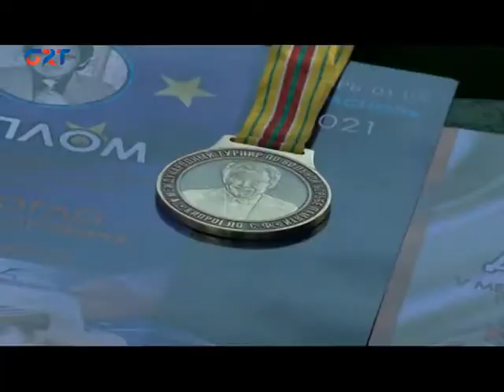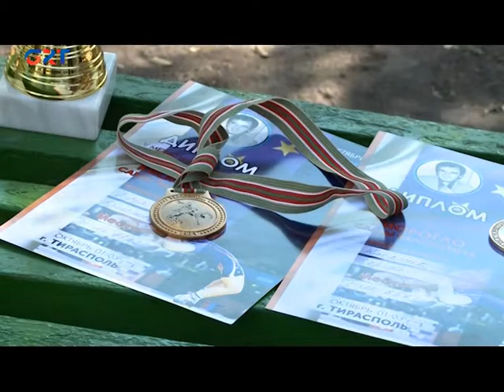06 10 21 KOMRAT SPORT LİŢEYİN GÜREŞÇİLERİN BAŞARLARI